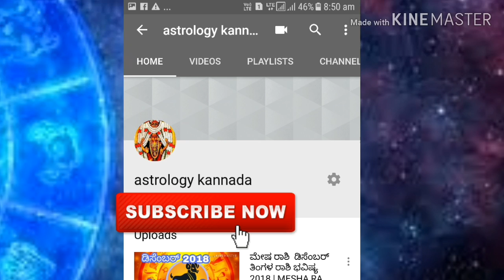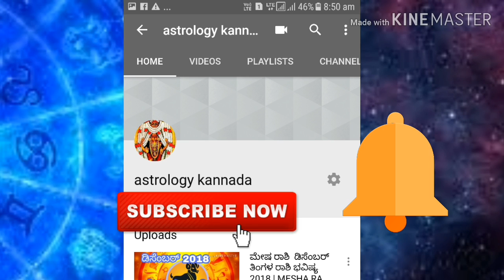ದಿನ ಭವಿಷ್ಯ 21.02.2019 ಗುರುವಾರ daily astrology horoscope Dina bhavishya Kannada astrology kannada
ರಾಶಿ ಭವಿಷ್ಯ
mesh rashi dina bhavishya Kannada

vrushaba rashi dina bhavishya Kannada

mithuna rashi dina  bhavishya  Kannada

kataka rashi dina bhavishya  Kannada

simha rashi dina  bhavishya  Kannada

tula rashi dina bhavishya  Kannada

kanya rashi dina  bhavishya Kannada

vrushchika rashi  dina bhavishya Kannada

dhanu rashi dina bhavishya Kannada

makara rashi dina bhavishya Kannada

kumba rashi dina  bhavishya Kannada

mina rashi dina bhavishya Kannada

ಮೇಷ ರಾಶಿ

ವೃಷಭ ರಾಶಿ

ಮಿಥುನ ರಾಶಿ

ಕಟಕ ರಾಶಿ

ಸಿಂಹ ರಾಶಿ

ಕನ್ಯಾ ರಾಶಿ

ತುಲಾ ರಾಶಿ

ವೃಶ್ಚಿಕ ರಾಶಿ

ಧನು ರಾಶಿ

ಕುಂಭ ರಾಶಿ

ಮಕರ ರಾಶಿ

ಮೀನ ರಾಶಿ

astrologer in landan
astrologer in Dubai

ಜ್ಯೋತಿಷ್ಯ ಪರಿಹಾರ